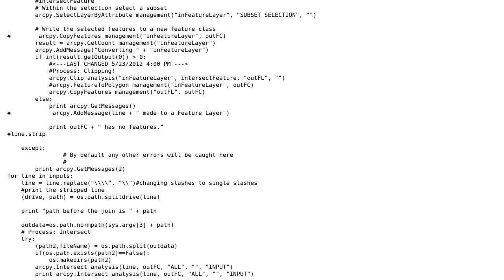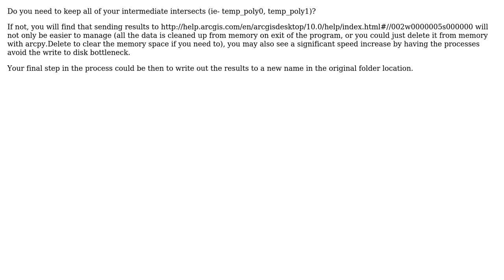GIS: Batch intersect from a text file using Python (ArcGIS)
With thanks & praise to God, and with thanks to the many people who have made this project possible! You are responsible for your own actions.